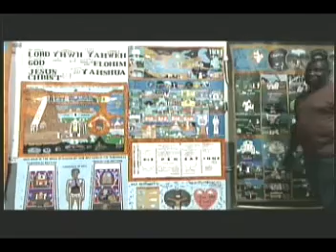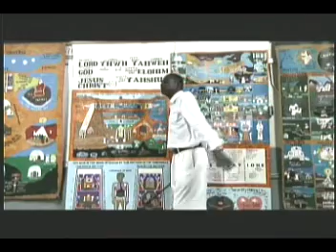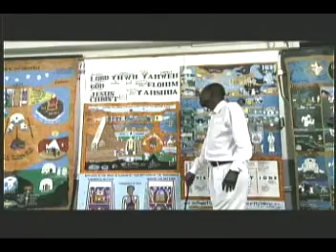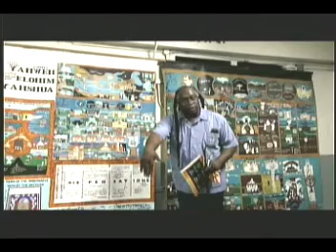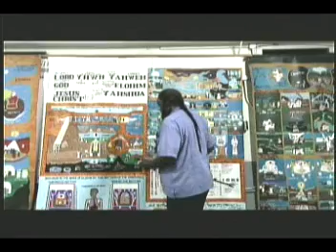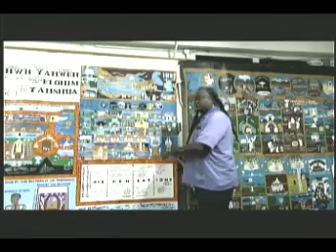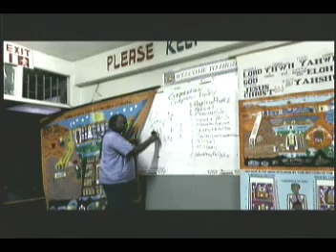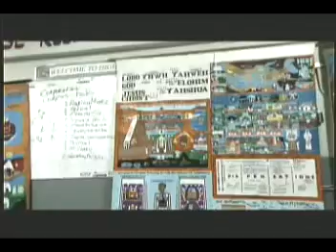Spanish Town Jamaica Class Session 2/21/19